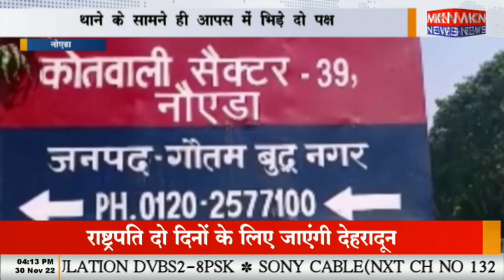नोएडा - थाने के सामने ही आपस में भिड़े दो पक्ष, पुलिस के बीच बचाव के बाद भी चले लात घूसे